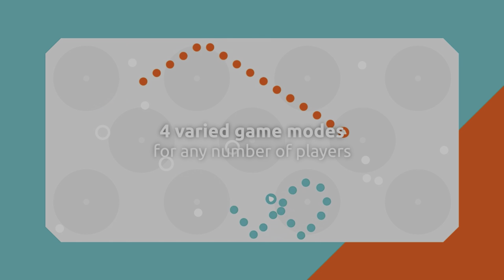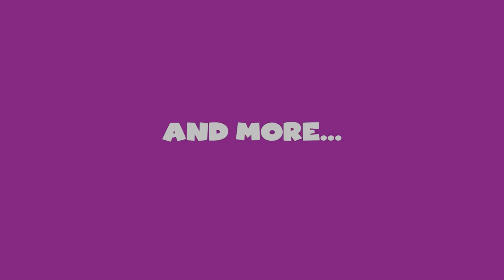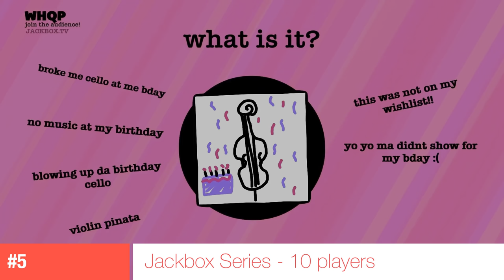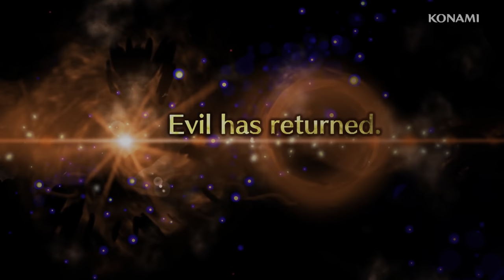Top 25 Nintendo Switch 6-8 Player Co-op / Local Multiplayer Games - 2021 Edition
We run down the top 25 local multiplayer games on the Nintendo switch, that plays with 6 to 8 players.